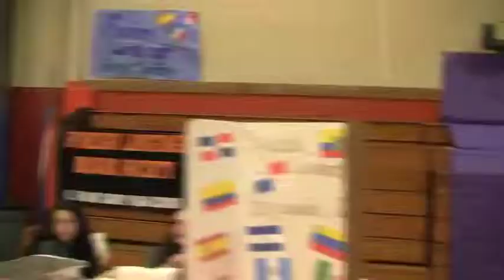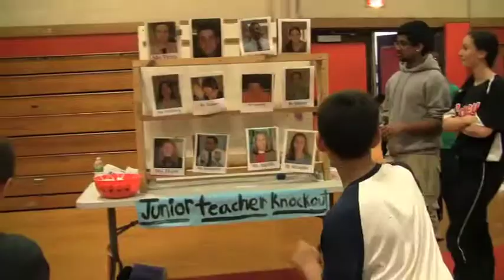March Jamboree 2012